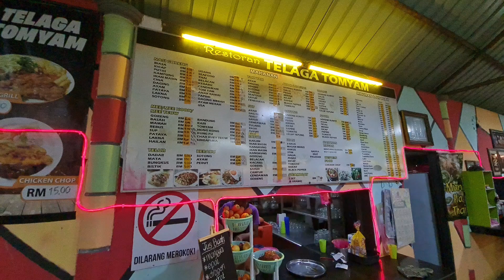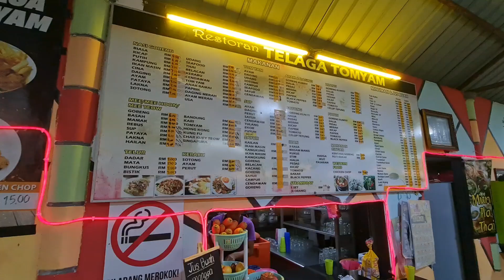Alhamdulillah - Having sumptuous dinner at Kemaman, Terengganu Malaysia 🇲🇾